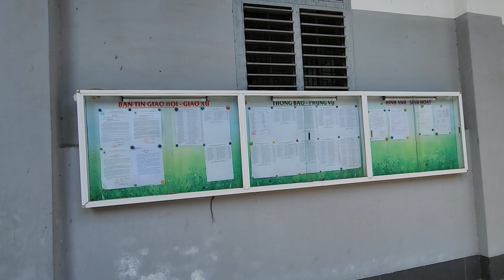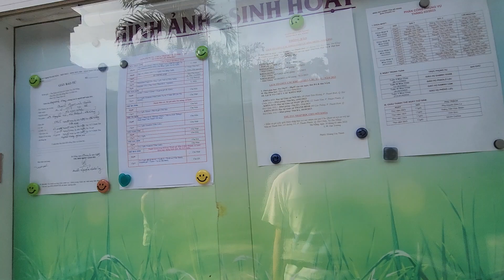230429 다낭 핑크 성당